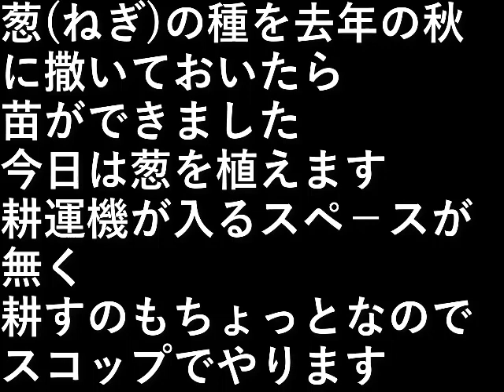葱植え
葱(ねぎ)の種を去年の秋に撒いておいたら、
苗ができました。

今日は葱を植えます。

耕運機が入るスペ－スが無く、
耕すのもちょっとなので
スコップでやります。

設備屋の適当田舎暮らし